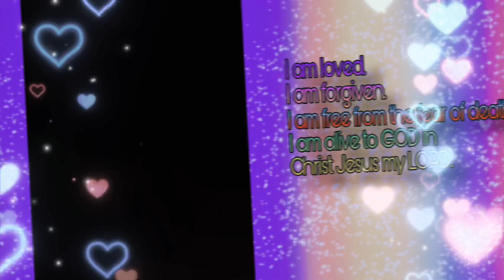Looney Tunes- Pepe le Pew & Penelope Cat- Best Moments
Romans 10:9-10

Looney Tunes funny moments of Pepe Le Pew and his girlfriend Penelope. Penelope is a tuxedo cat who Pepe likes to chase and kiss. He thinks she’s a skunk. Pepe Le Pew and Bugs Bunny were created by Chuck Jones.

The Horse Won’t Talk song in this video is sang by Meowrice in the Gay Purr-ee film the voice actor of the song is Paul Frees. The other song is Is You Is Or Is You Ain’t My Baby sang by Tom from Tom and Jerry Solid Serenade cartoon short.